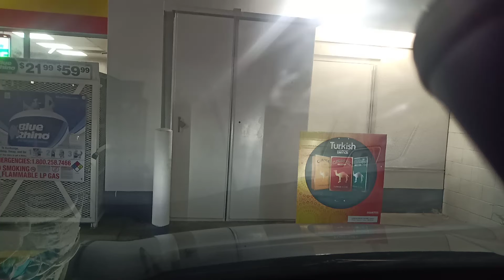CONTINUATION OF WEST HOLLYWOOD HEADING TO WORK FREEWAY 101(2)